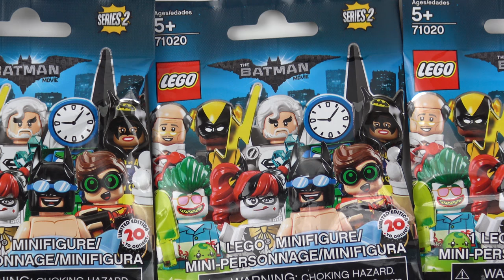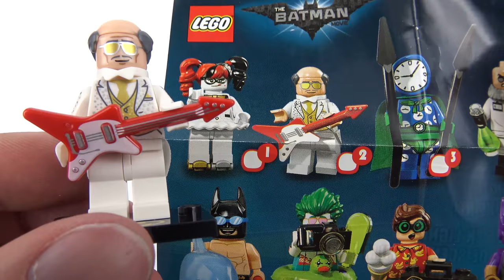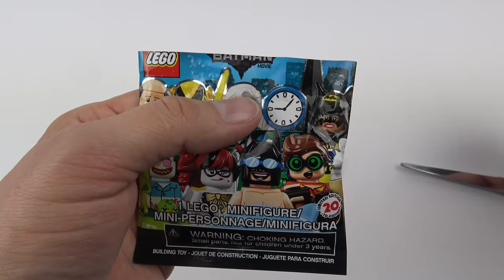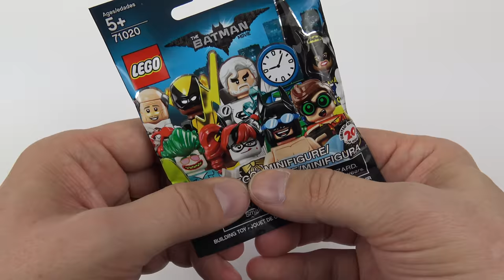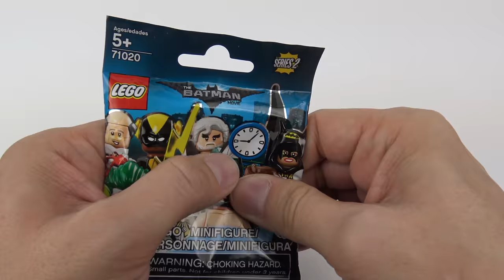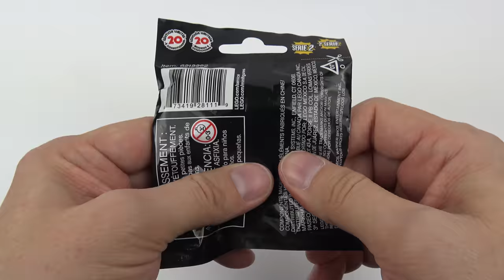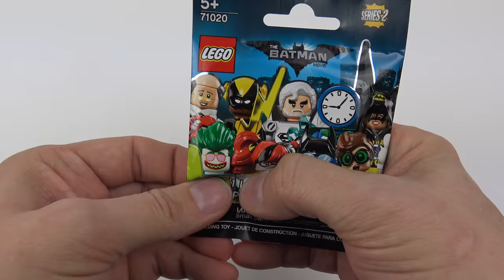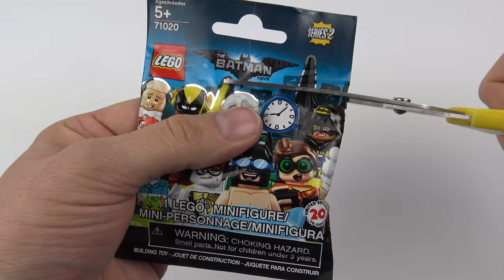How to Feel Every LEGO Batman Series 2 Minifigure Blind Bag - 20 Packs Opened!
Hi LEGO fans. It's LEGO Batman Movie blind bag time again! This is my ultimate LEGO minifigure feel guide on how to feel what's inside every LEGO Batman Series 2 minifigure blind bag without dupes, disappointment or wasted money. You'll see me feel out all 20 LEGO Batman Movie series 2 CMF minifigures with instructions on how to get the full set of 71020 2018 LEGO Batman minifigures.

This LEGO Batman Movie blind bag feeling guide is a long video, so if you're looking for a specific minifigure, use the links below to jump straight to that minifigure blind bag opening. I'm opening all 20 Batman Movie series 2 minifigures in this video.

Every 2018 LEGO Batman Movie Series 2 minifigure comes with a new LEGO base plate printed with the Batman logo which is a nice feature of the 71020 LEGO blind bags.

I hope you enjoy this LEGO Batman Movie minifigure blind bag feeling guide. If you do and you're feeling super awesome, click the like button and don't forget to subscribe to my LEGO unboxing and review channel for more awesome LEGO reviews, including LEGO time-lapse speed builds and LEGO unboxing videos in crisp 4K ultra high definition.